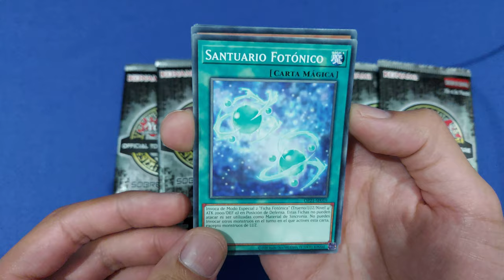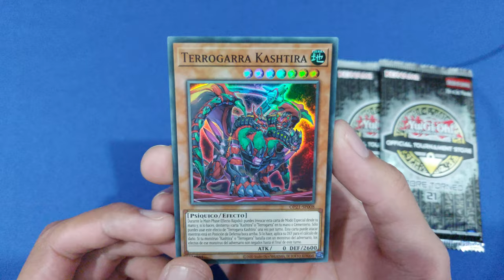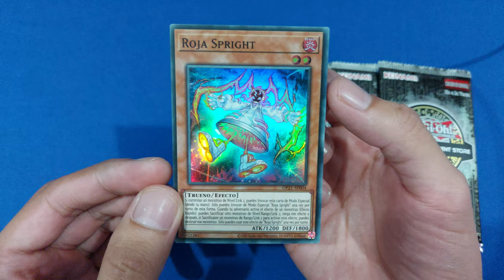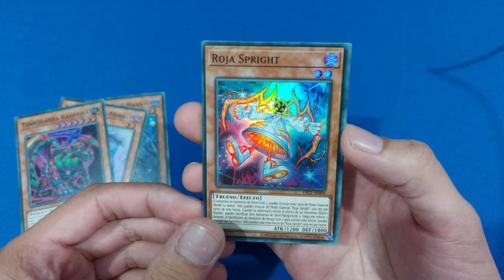Las mejores supers | Sobres de torneo 21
Los sobres mas codiciados del mundo competitivo de Yu-Gi-Oh!, ¿tendremos la suerte de destapar una carta ULTIMATE?